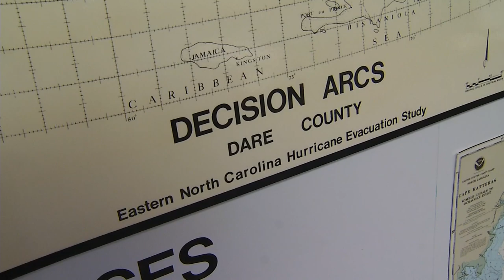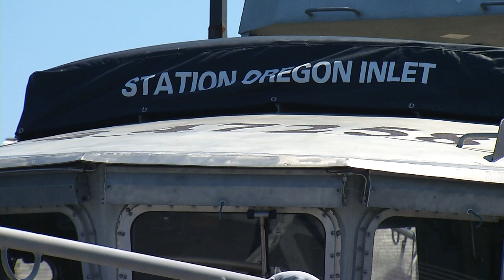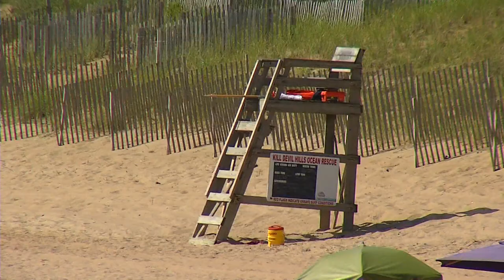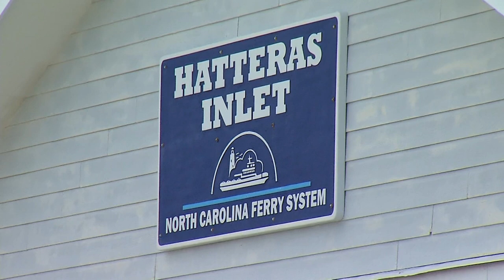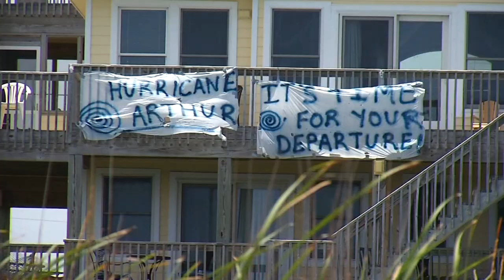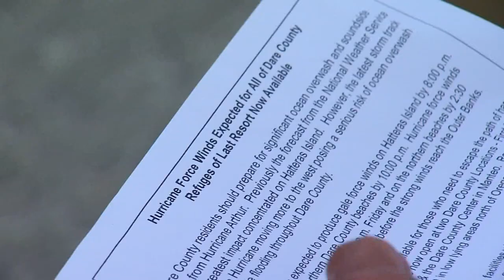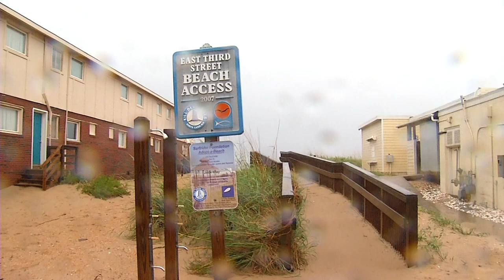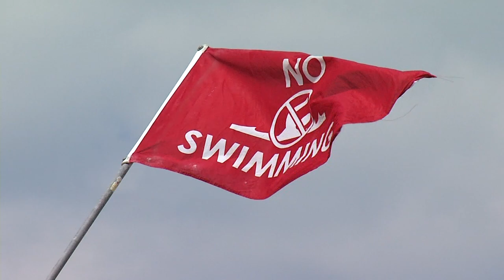20140704 Hurricane Arthur